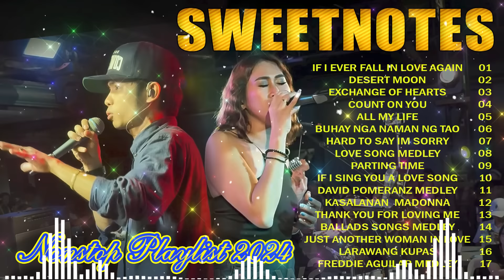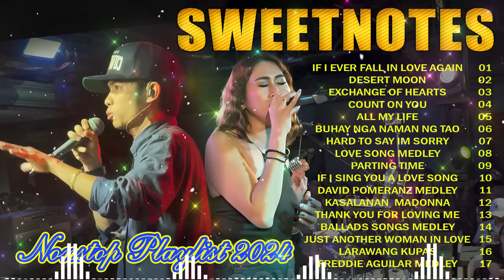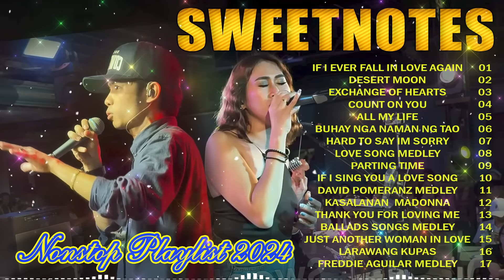SWEETNOTES Cover Beautiful Love Songs💥Best of OPM Love Songs 2024💖Count on You 💥OPM Hits Non Stop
Thank you very much for visiting "Hits OPM Love Songs 2024"!❤❤❤
Hopefully listening to these songs will bring a feeling of love and comfort to you 🙏
Best regards!
🌺 Playlist 2024:
[00:00:00]  -  01 If I Ever Fall In Love Again
[00:03:35]  -  02 Desert Moon
[00:08:39]  -  03 Exchange of Hearts
[00:12:29]  -  04 Count on You
[00:18:15]  -  05 All my life
[00:21:57]  -  06 Buhay nga naman ng tao
[00:25:05]  -  07 Hard to say Im Sorry
[00:28:45]  -  08 Love song Medley
[00:37:53]  -  09 Parting Time
[00:41:15]  -  10 If I Sing You A Love Song
[00:46:02]  -  11 David Pomeranz Medley
[00:54:32]  -  12 Kasalanan  Madonna
[00:58:44]  -  13 Thank You For Loving Me
[01:03:42]  -  14 Ballads Songs Medley
[01:11:22]  -  15 Just Another Woman In Love
[01:14:25]  -  16 Larawang Kupas
[01:18:41]  -  17 Freddie Aguilar Medley